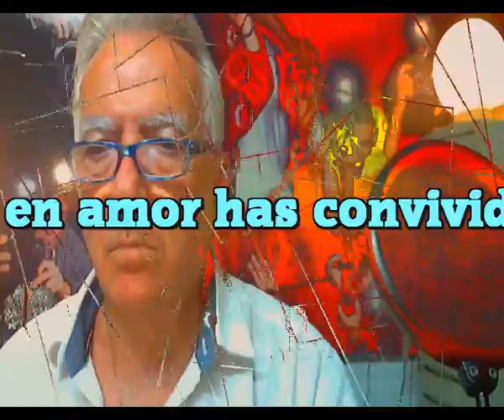Que en amor has convivido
Y me pongo a pensar
En los años que han pasado
Y me pongo a rezar
Nunca Dios me ha abandonado

Y recorro otra vez en mi mente
Los caminos que he recorridos
Paso a paso llegue
Al lugar donde hoy vivo

Bueno es recordar
Porque has existido
Y es preciso no olvidar

Y hubieron tiempos crueles
Dificiles a todos los niveles
Y hubieron tiempos amargos
Que olvido, no fueron largos

Y revivo en el presente
Los recuerdos que se fueron
No vale la pena lamentar
Los felices ya vinieron

Bueno es recordar
Porque has existido

Intermedio

Bueno es recordar
Porque has existido